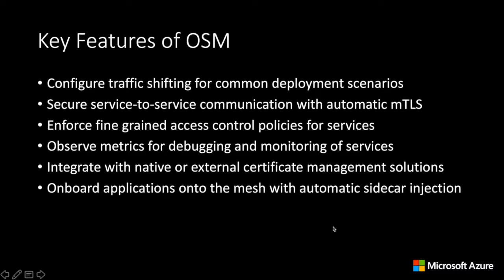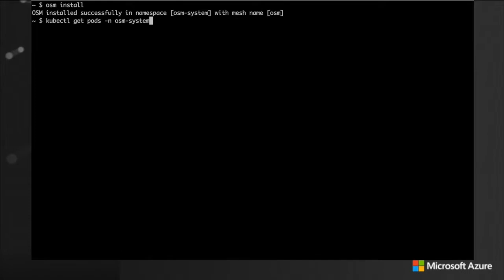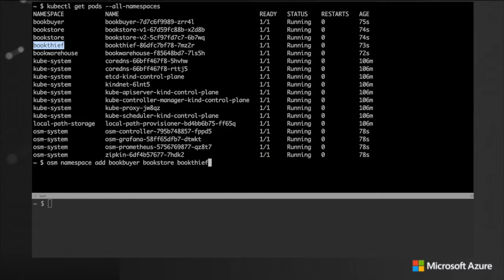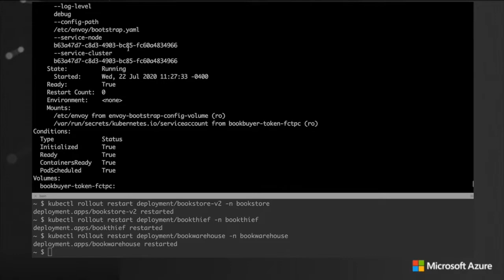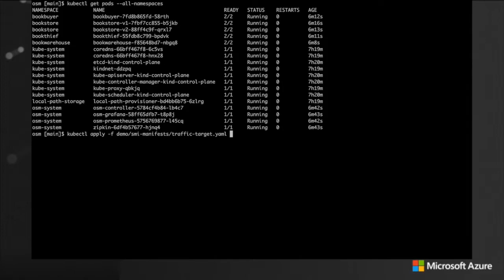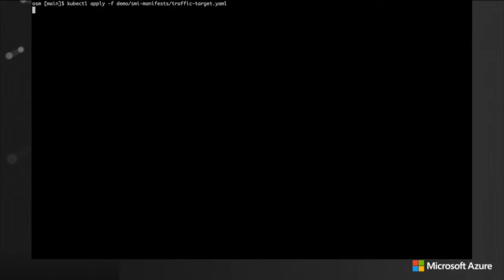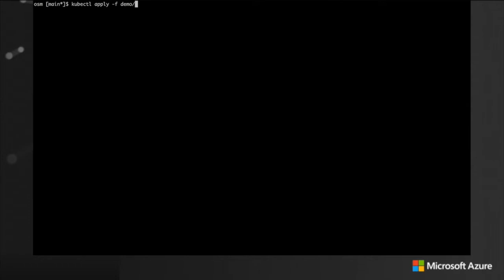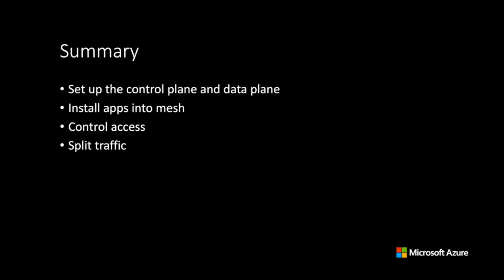How to use Open Service Mesh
In this video, learn how Open Service Mesh enables safe and reliable communications in a distributed environment.